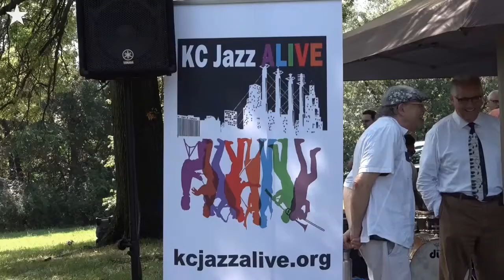21 Sax Salute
A crowd watched and listened to musicians who joined in a musical tribute to Charlie Parker at his